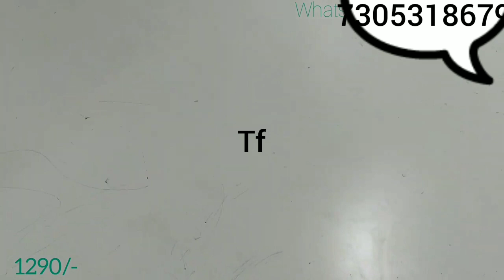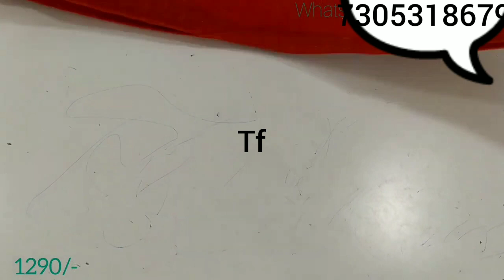Georgette sequence work sarees